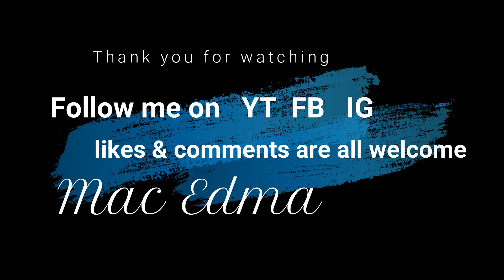Home Salon ni Mother dear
There are no amount of words and money can ever repay your dedication and love for your children, grandchildren and of course, your favorite pet.

Thank you mother dear for the selfless TLC for all of us.  May God continue to heal and shower you with their blessings of good health and long life.